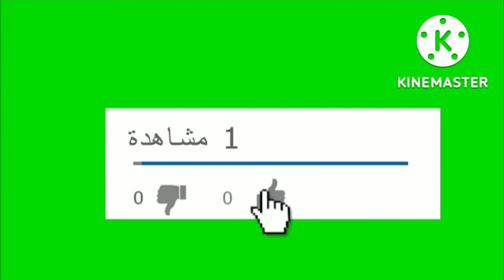نهضة بركان 1-2 أولمبيك آسفي هدف هابا بونيفاس في الدقيقة 90